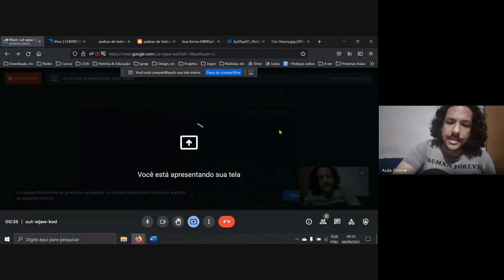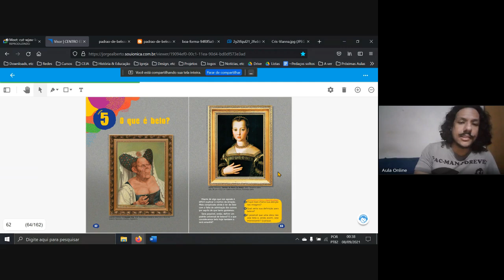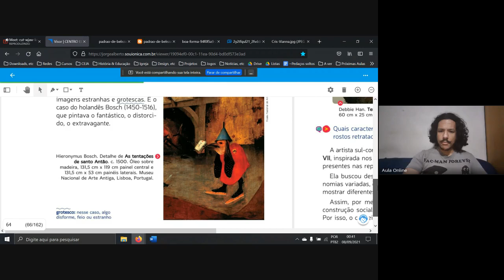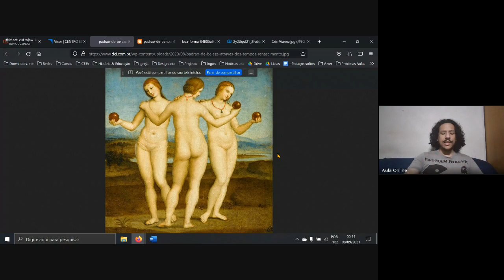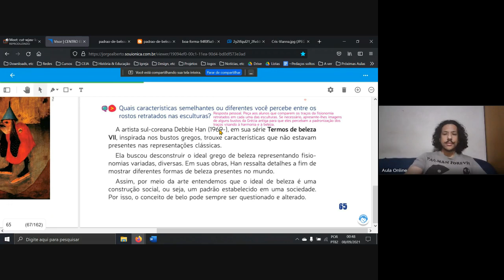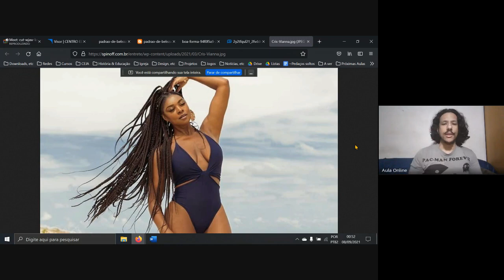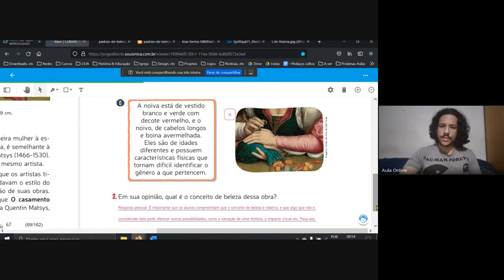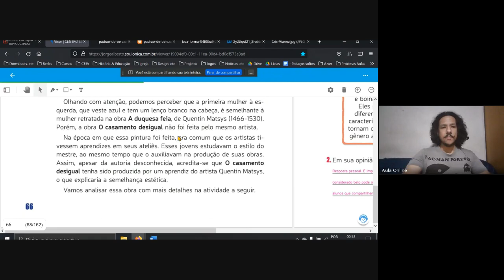7º Ano Artes Semana 26